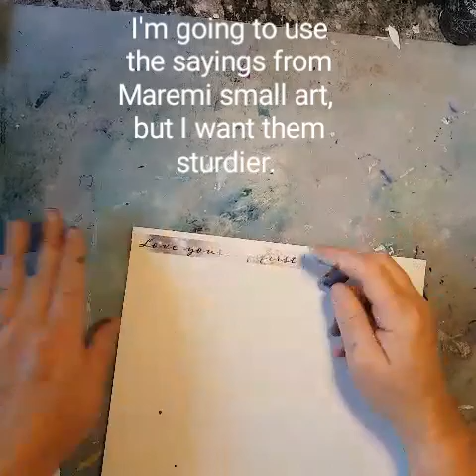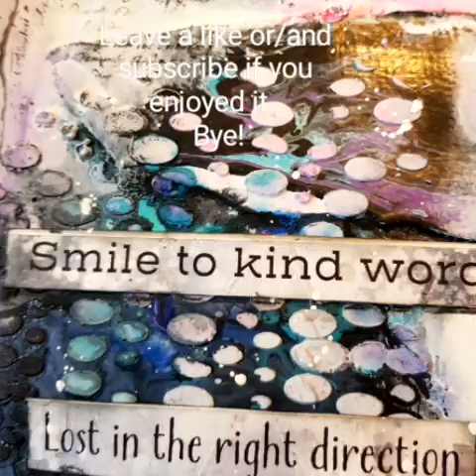Art journaling using pouring scraps and Maremi small art design.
I had some leftover scraps from a pour and wanted to use them along with the beautiful things from Maremi small art design.